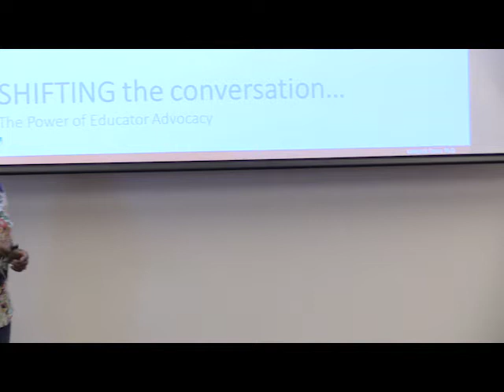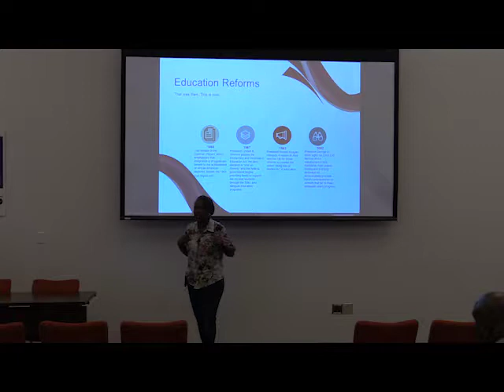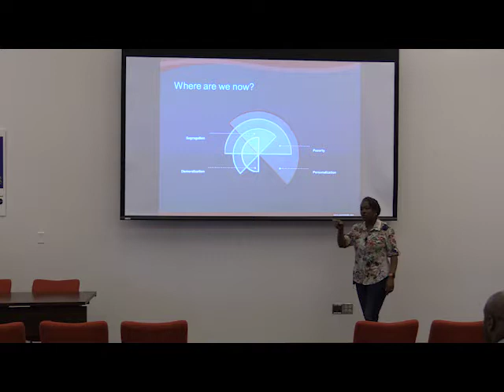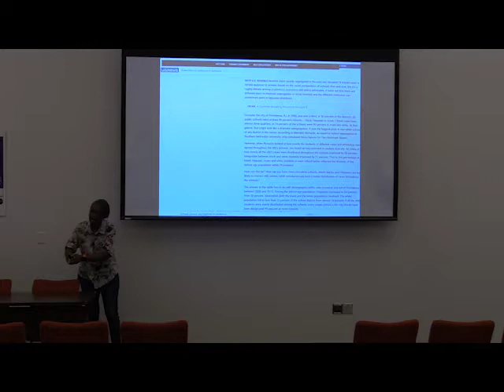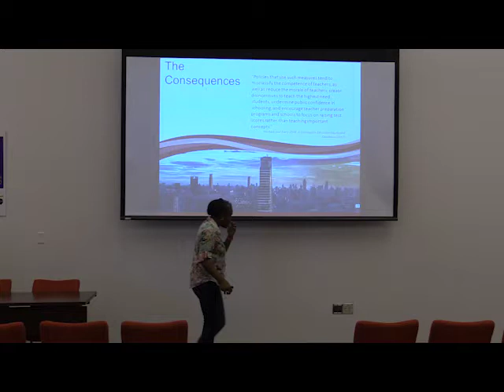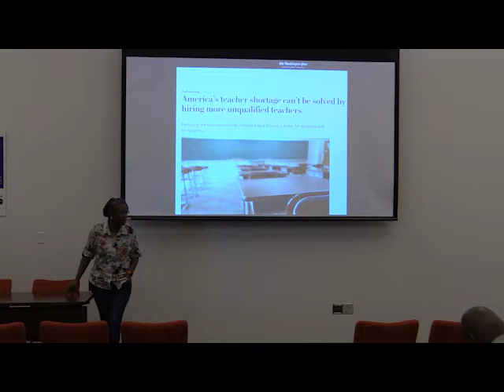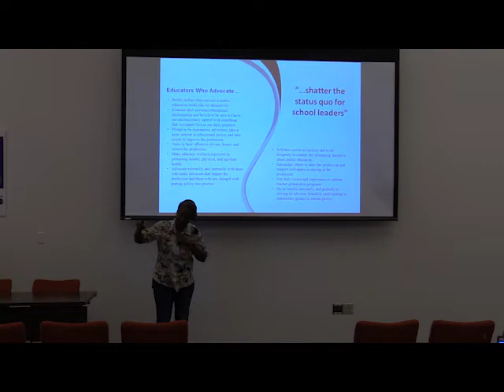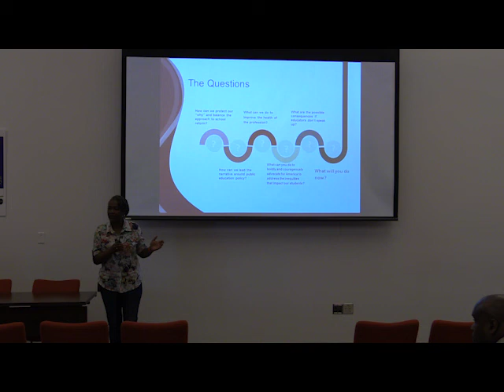RE-Brand NC Education: Latoya Dixon